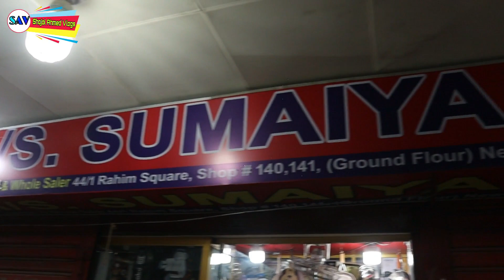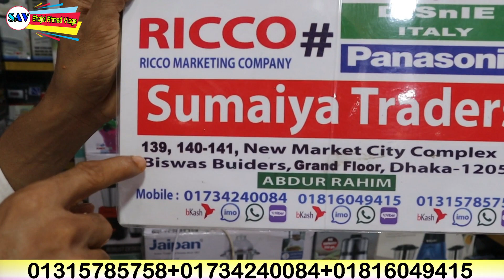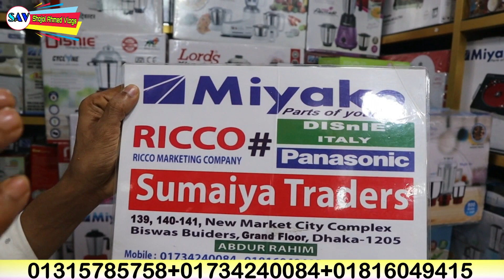2 মিনিটে কাজ শেষ/মেজিক ব্লেন্ডার্😱সংসারের সকল কাটাকাটি সহ মসলা জুস সবকিছু করুন এই ব্লেন্ডার দিয়ে!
মেজিক ব্লেন্ডার্স 😱সংসারের সকল কাটাকাটি সহ মসলা জুস সবকিছু করুন এই ব্লেন্ডার দিয়ে।
Contact Sumaiya Traders Newmarket City Complex Biswas Builders (Ground Floor) Dhaka.